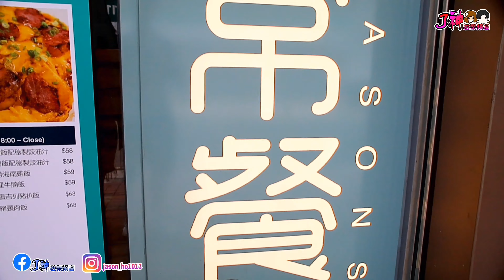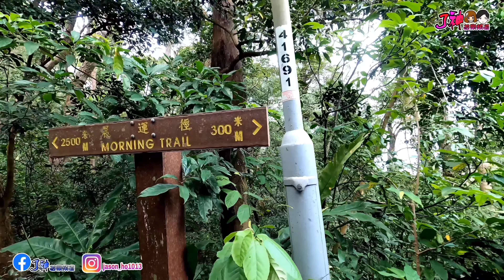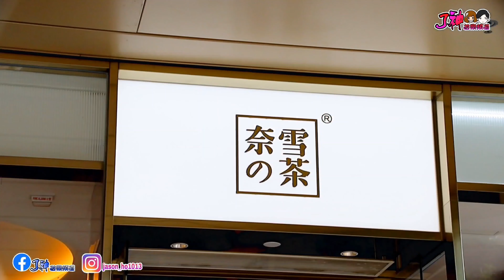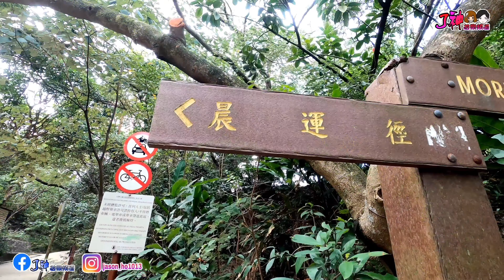龍虎山-行山好去處~ 行山行上癮😆挑戰！龍虎山行山徑 ~ 太平山頂 ~ 淩霄閣~(食)~ 四季常餐 | 滑蛋叉燒飯 | 四季茄牛通☆行山郊遊遊日誌☆廣東話【4k 中字】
🎊精彩環節🎊

0:00 intro介紹
0:42 低死情節
2:12 餐廳非專業短評
4:11 低死情節
4:59 開始上山
11:45 到了凌宵閣
13:34 低死情節
14:30 自製MV

꧁follow me꧂

本站內容
四季常餐
中環德輔道中88號地舖

其它影片